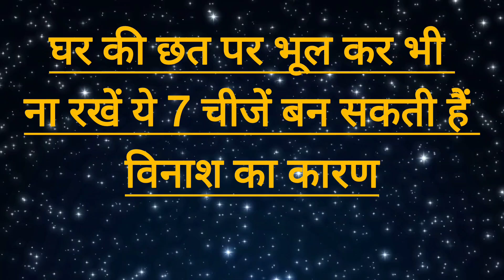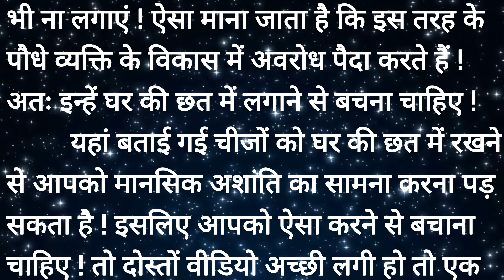घर की छत पर भूलकर भी न रखें ये 7 चीजें I jyotish shastra I vastu tips I vastu shastra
In this video, we explore the principles of Vastu Shastra and discuss items that should not be kept on the house roof. According to Vastu, certain objects can disrupt the energy flow and create negative impacts on the household's well-being. Learn about these items and how removing them can bring harmony and positivity into your home.